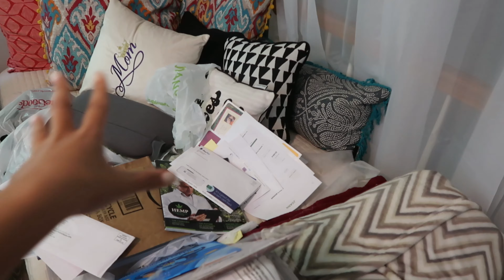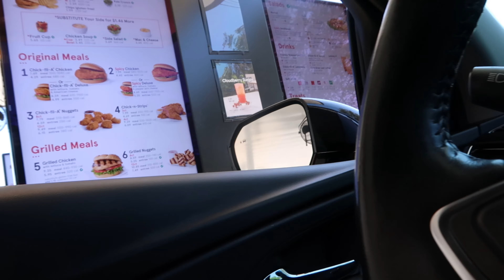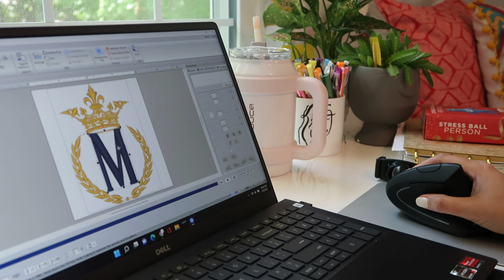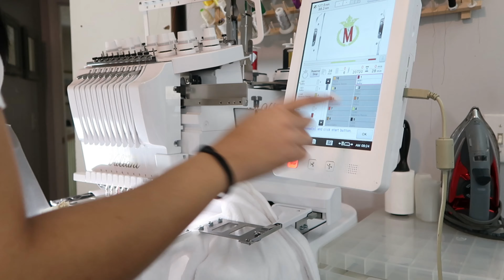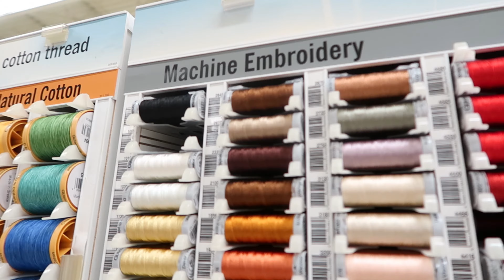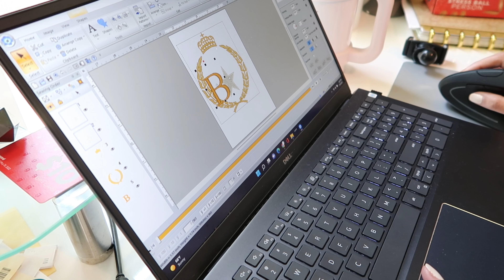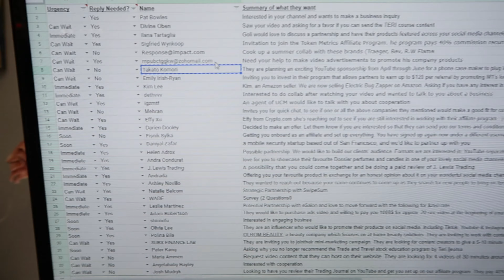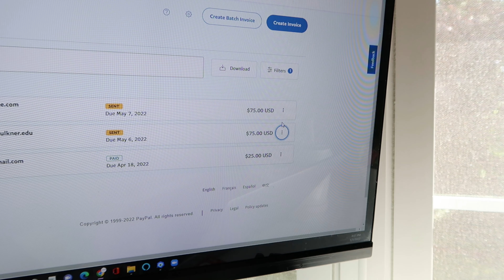A Day In The Life Of An Etsy Shop Owner - Spend The Day With Me Vlog #1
Spend the day with me as I make orders for my Etsy shop! This is a full day in the life of an Etsy shop owner.

Amazon Shopping Links:
🛒 Table Top Studio Lighting Kit
🛒Stone Humidifier
🛒 Toiletry Bag
🛒 Women's Bathrobe
🛒 Men's Bathrobe
🛒 Guest Slippers
🛒 Deco Foil
🛒 Toner Cartridges
🛒 Photography Reflector Cardboard

0:00 Intro
5:25 Amazon Unboxing #1
30:35 Hello Fresh Unboxing
35:27 Amazon Unboxing #2